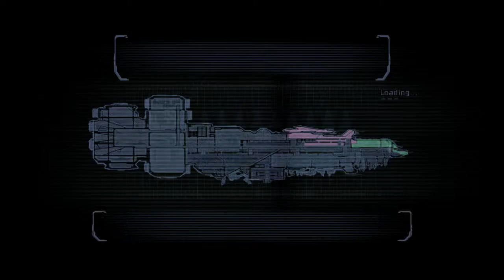Dead Space Part 11, Auto Cannon Hurry Up!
this part was super hard for me
and not because it was scary :(